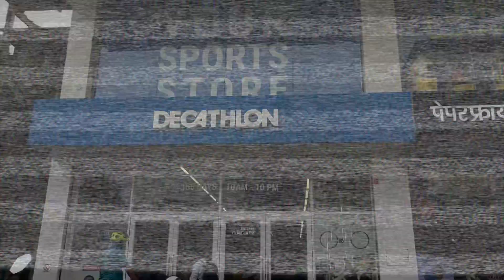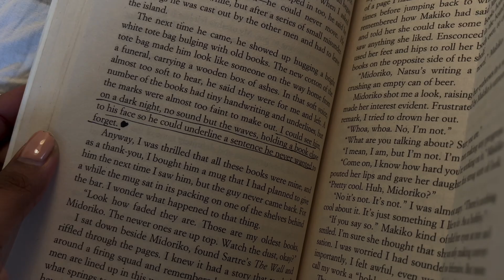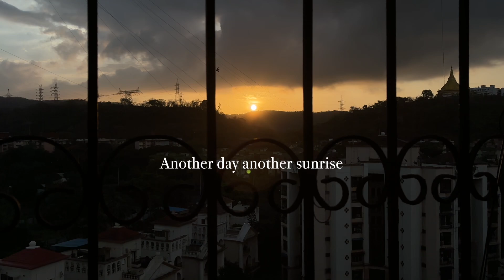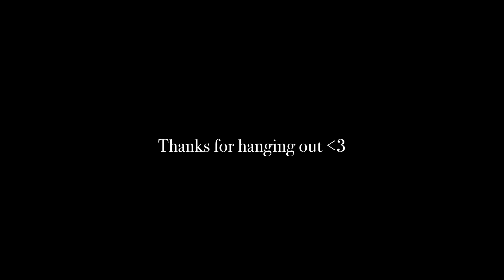Simple days in my life | Mumbai diaries | swimming lessons | homebody days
Hi my name is Athira.I live in Bombay and am a dentist. I love to make videos on YouTube and this space is my digital diary.

 - Love A 🤍

Chapters

0:0 Intro
0:32 Swimming lessons
1:08  Skin care
1:18 Making a healthy breakfast
2:04 lets chat
4:21 reading a book healing my soul
4:47 getting nails done
7:23 Another sunrise
7:45 getting chatty